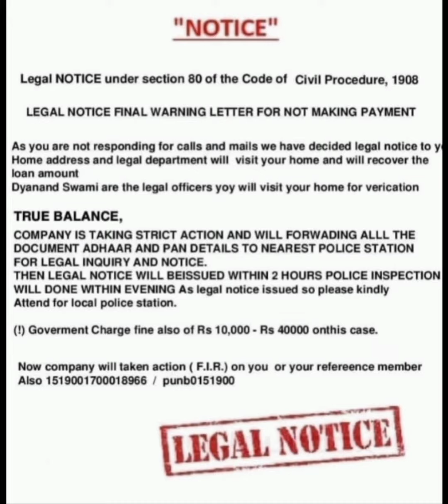TrueBalance Legal Notice, Kreditbee Fake Legal Notice, Mpokket Fake Legal Notice,Loan App Harassment